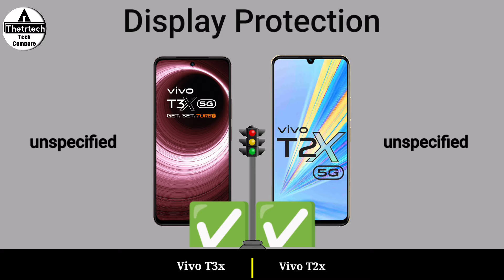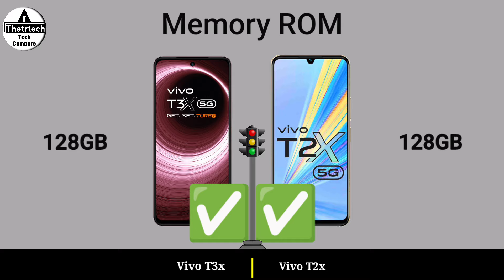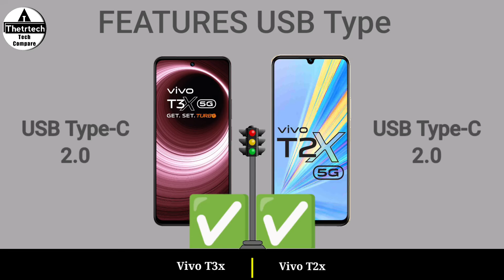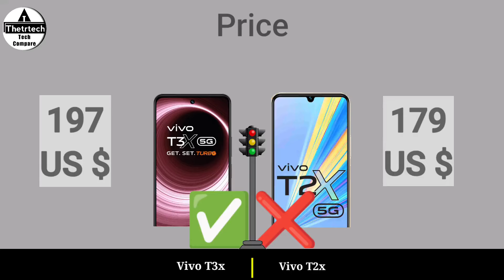Vivo T3x 5G vs Vivo T2x 5G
Vivo T3x 5G vs Vivo T2x 5G || Vivo T2x 5G vs Vivo T3x 5G - Full Mobile Comparison and Specs Review Video and New Launched 4G and 5G Gaming Mobile Phone - 20204